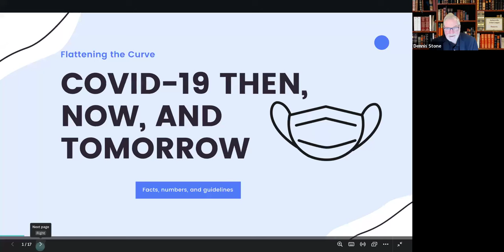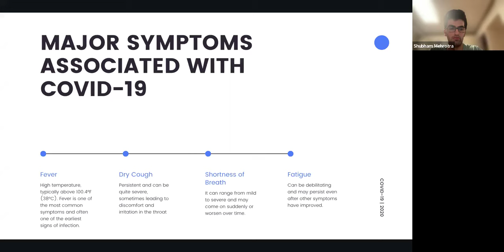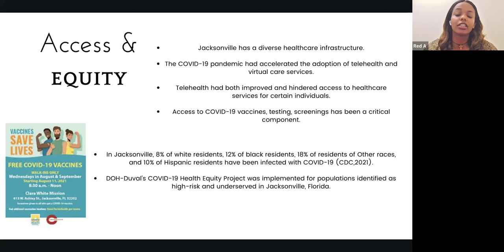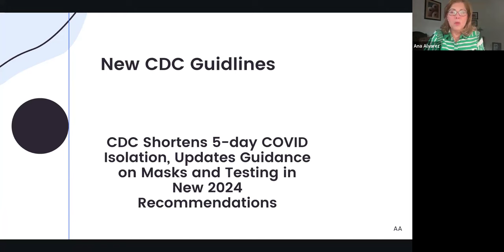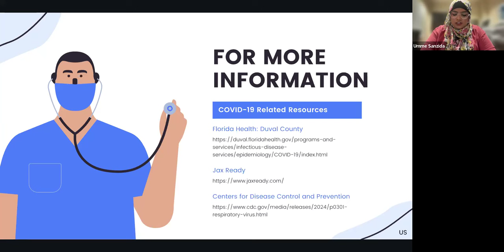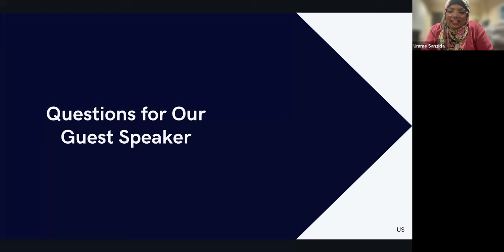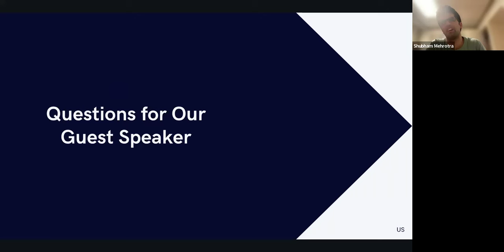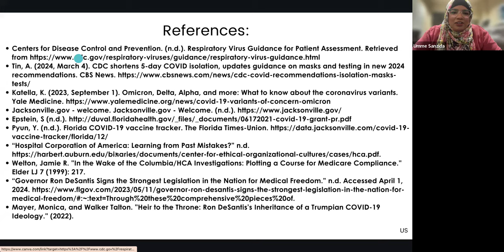COVID19 Yesterday, Today and Tomorrow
The CDC has issued new guidelines on COVID19. Please join us for a discussion with experts on the previous impact of COVID19, where it stands today and what these guidelines mean for the future for families, schools and other organizations in the community served by the Jacksonville Urban League.